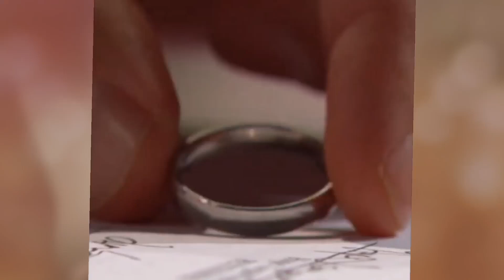Awful! Crazy to hear Thomas! Liam hopes to divorce! Steffy shocked! Liam wants to get Hope back!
The Bold and the Beautiful Spoilers: Steffy Shocked as Liam Calls Off Hope Divorce – Gives Finn the Advantage

Hi Dear,
Hey  I'm Lucy. On my channel you will find The Bold And The Beautiful Trending Celebrity Gossip Update News. I love Celebrity Gossip and sharing my experiences with you.